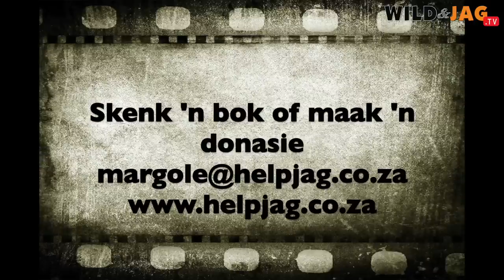35" Eland bul vir HelpJag - Run&Gun S05EP03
Nadat Appel en Adam teen Bakkies verloor het met die dobbelsteen, kry Appel kans om sy eerste gouewildebees te jag, en net voor die son ondergaan, volg Bakkies 'n trop elande vanuit die berge tot op die vlakte!!